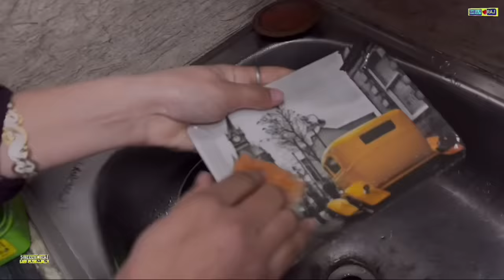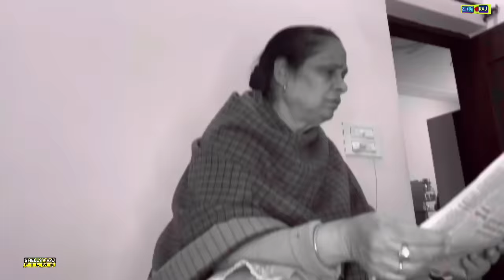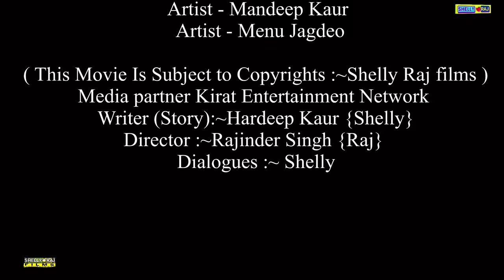Free ki Kamwali | Full EPi | Shelly Raj Films | New Punjabi web series 2024